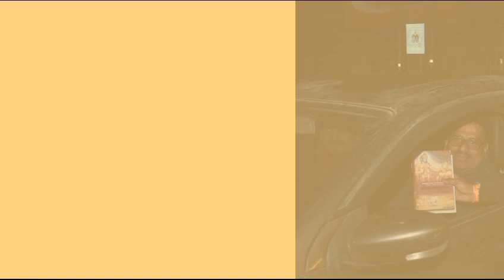Books Distubation in Ayodhya Dham on 27 Jan 2024 | Shri Rama Padayatra | Padayatra Worldwide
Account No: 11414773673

IFSC: SBIN0000446

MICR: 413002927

Bank: STATE BANK OF INDIA
Address: P.B. NO.1, SHOLAPUR, PIN – 413304
State: MAHARASHTRA
District: SOLAPUR
Branch: PANDHARPUR